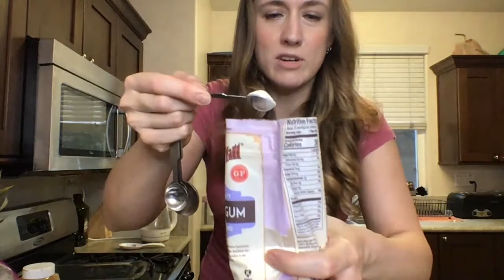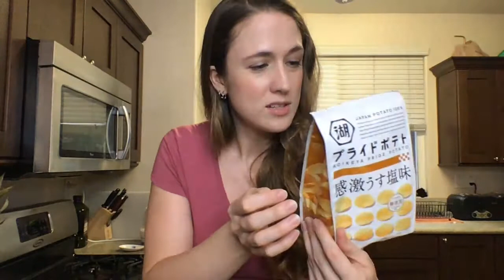Gluten Free Cinnamon Roll Cake and CHIP-A-PALOOZA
This was a stream from early October, but I'm trying to upload all my streams from the past as I figure out a workflow :D

My aim is to get caught up and put up stream highlights as soon as they're done, but we'll see how feasible that is!